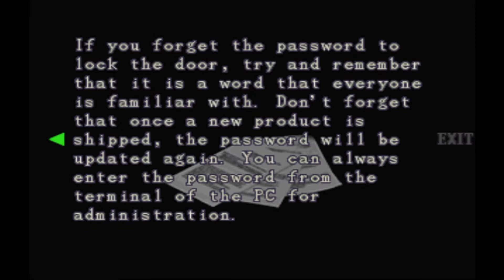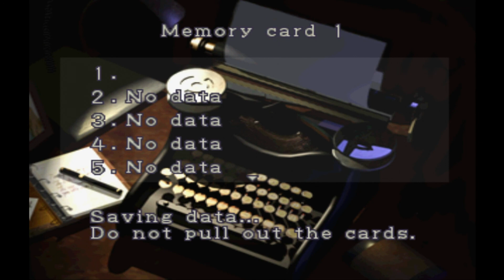Resident Evil 3 Nemesis (PS1) #04 "Wiedersehen mit Nicholai" (Ohne Kommentare)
Ein Durchgang mit Regina Outfit aus Dino Crisis.